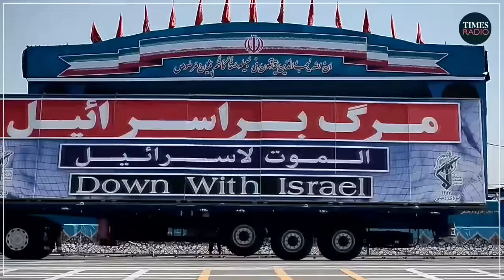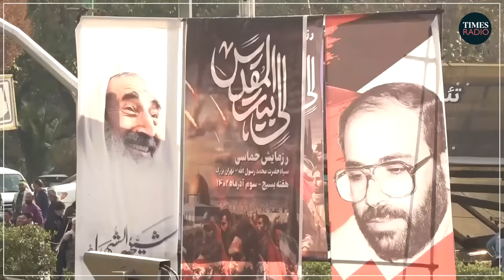Iran would lose a war with the United States | Michael Clarke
Michael Clarke takes a look at the relationship between the United States and Iran on TimesRadio.